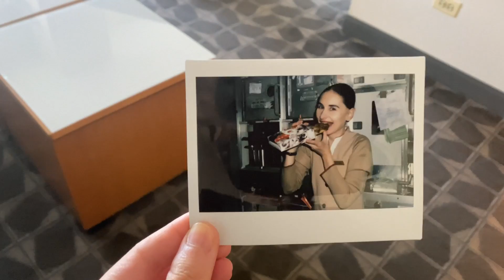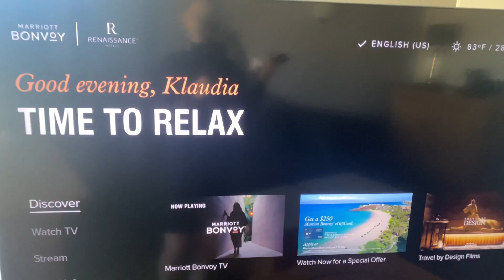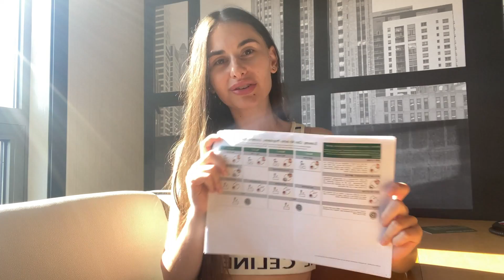Jak nie dać się zmanipulować?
Fałszywe oskarżenie za brak sympatii ze strony przełożonej.
Niektórych może doprowadzić do bezradności a nawet łez, natomiast nie ze mną te sztuczki!
Niesprawiedliwe traktowanie pracownika, może zaszkodzić.
Wszelkie nieporozumienia powinno załatwiać się osobiście, natomiast jeżeli ktoś nie ma racji oraz odwagi to wybierze drogę na skróty i zrobi to za plecami, natomiast czy naprawdę było warto?

NOWY ODCINEK:
WTOREK I SOBOTA 14:00

KCIUKI W GÓRĘ!